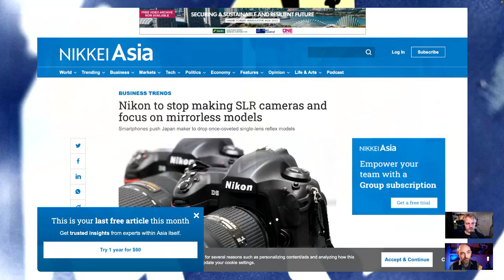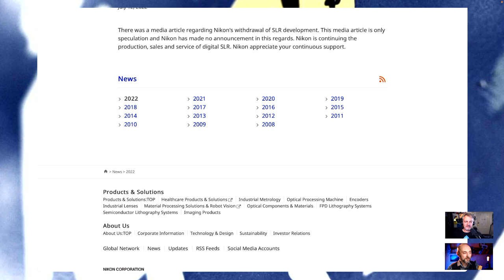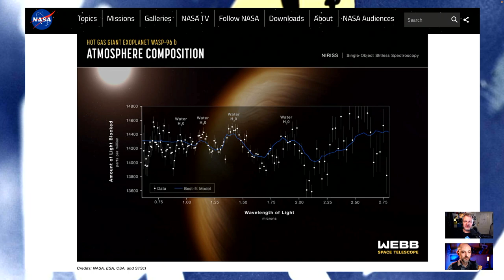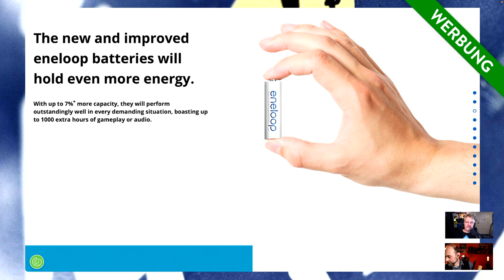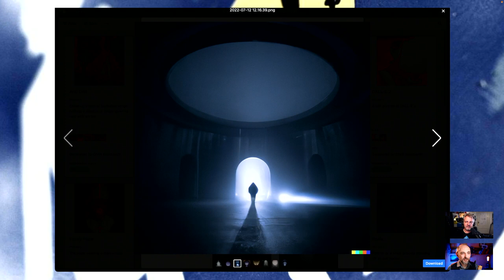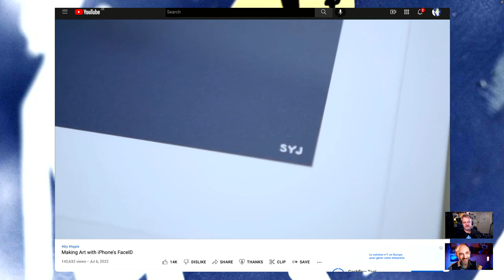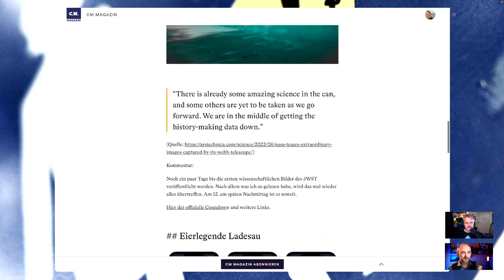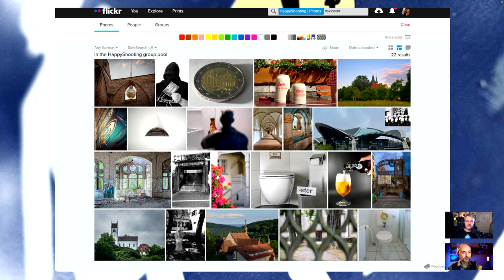HS768 - Das Weltall ist ein Scheinriese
Podcast-Recording "Happy Shooting, der Foto-Podcast" Ausgabe #768 mit @chrismarquardt  und @BorisNienke

Die Themen heute:
Nikon - Keine SLR Kameras mehr, Fokus auf spiegellose Modelle
Nikon - Z-Objektive teurer ab 1. August
darktable 4.0.0 released + RANT
+++ BREAKING: Nikon-Statement zur DSLR-Abkündigung+++
SPACE: Die ersten Bilder des JWST
Absolut Analog 3. Ausgabe - Verkaufsstart
KI: Cosmopolitan Cover
KI: Karen Cheng on DALL-E 2
KI: DALL-E 2 in der Praxis
Kunst mit iPhone FaceID
Podcast-Tipp Harald Hauswald
CM MAGAZIN
Danke Shownoter

Die kompletten Shownotes und Links findet ihr im "Happy Shooting" Podcast in eurem Podcast-Player.

00:00:00   Begrüßung & Intro
00:01:06   Themen
00:01:25   Mitmachen
00:02:10   Nikon - Keine SLR Kameras mehr, Fokus auf spiegellose Modelle
00:05:48   Nikon - Z-Objektive teurer ab 1. August
00:08:33   darktable 4.0.0 released + RANT
00:24:28   +++ BREAKING: Nikon-Statement zur DSLR-Abkündigung+++
00:25:47   SPACE: Die ersten Bilder des JWST
00:38:25   Absolut Analog 3. Ausgabe - Verkaufsstart
00:41:06   WERBUNG: eneloop
00:51:23   KI: Cosmopolitan Cover
00:52:53   KI: Karen Cheng on DALL-E 2
00:56:07   KI: DALL-E 2 in der Praxis
01:05:28   Kunst mit iPhone FaceID
01:10:13   Podcast-Tipp Harald Hauswald
01:12:03   WERBUNG: Jimdo
01:17:08   CM MAGAZIN
01:19:29   Review
01:21:58   Terminkalender
01:24:08   Gewinner ermitteln
01:32:47   danke